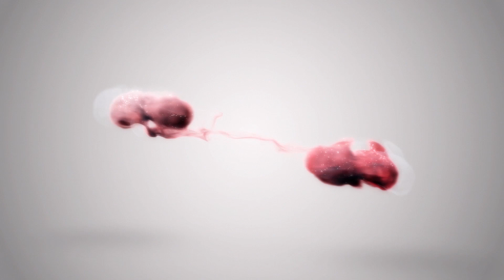WYWIAD: Agata Sawicka po meczu Developres SkyRes Rzeszów - Energa MKS Kalisz | 24-02-2019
Agata Sawicka, libero DevelopResu SkyRes Rzeszów udziela krótkiego wywiadu po meczu przeciwko drużynie Energa MKS Kalisz. Ocenia grę przeciwnika i opisuje nastroje w drużynie.